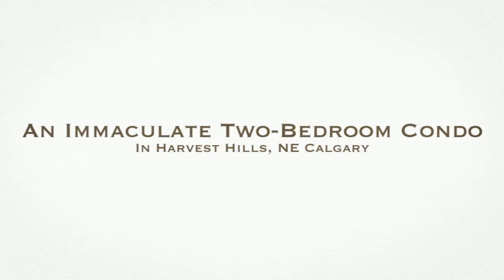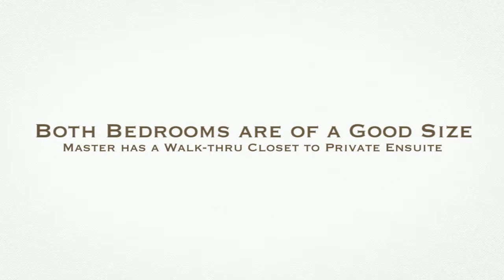SOLD: #3314 20 Harvest Rose Park NE | Homes by The Chamberlain Group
Immaculate Harvest Hills two-bedroom condo! Featuring an open-concept layout showcasing a living room centering on a cozy corner fireplace and patio doors to the generous private balcony with private insuite storage and clear views of the airport! The U-shaped kitchen features new stainless steel appliances, plenty of cabinetry, and a raised breakfast bar with an adjacent dining area! Both bedrooms are of a good size, with the master boasting a walk-through closet to a private ensuite, while a second full bath is great for guests! Insuite laundry is convenient, and outfitted with brand new front-loading stacked machines! Excellent complex, with underground parking, easy access to Deerfoot, Stoney Trail, Centre Street, transit, restaurants, playgrounds, a dog park, drugstore, and T&T Supermarket! Near schools with a direct commute route from this area to downtown! Low-maintenance living at its finest! Call to arrange your exclusive viewing today!